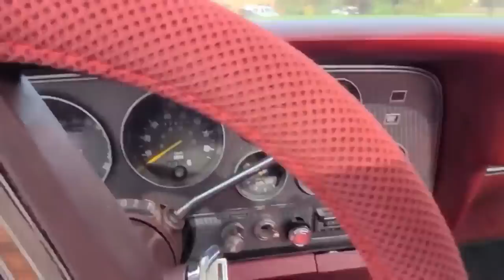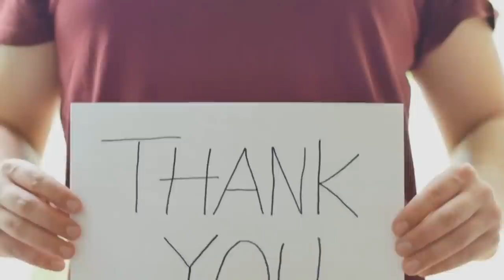Ford Reveals INSANE NEW 2024 Ford Ranchero & STUNS The Entire Industry!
In this thrilling video, we get a closer look at the all-new 2024 Ford Ranchero, a car that is going to astound the whole automotive industry! This classic brand has been revitalised and updated with a modern twist, and it's safe to say that Ford has outdone itself with this new edition.

Join us as we investigate the distinct features and cutting-edge technology that distinguish the 2024 Ford Ranchero as a true game changer. This vehicle is a great blend of style and function, from its dramatic outside styling to its high-tech interior.

But that's not all; we also take this beast for a spin, and let us tell you, it's a truly insane driving experience. The 2024 Ford Ranchero is a road force to be reckoned with, thanks to its powerful engine and precision handling.